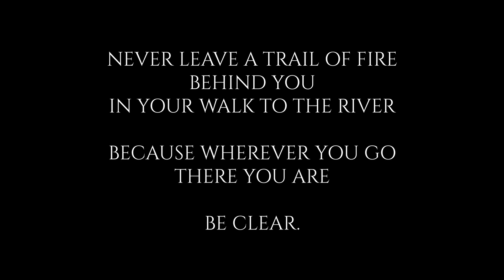Motown Priest - "Out 4 Me" (Produced by Enon Jacobs)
"Acceptance.

"Out 4 Me", is a first-person character study that, at its core, explores the life of a criminal as he examines his choices and narrates his feelings of angst and opportunism. With one  situation that creates a supernatural countdown, and a brutally honest declaration and mantra "... No, I don't see no way out for me, no...", our protagonist is clear about where and how his choices to follow a life of crime leads and ends."

Produced by: Enon Jacobs
Filmed and Directed by: Dave Schnell @ DSPictury
Starring: Jonathan Hildreth and Jonathan Hamilton Ragins

Presented by:
O's Circle, Inc.,
BMGI, Inc.., Bullies Music Group